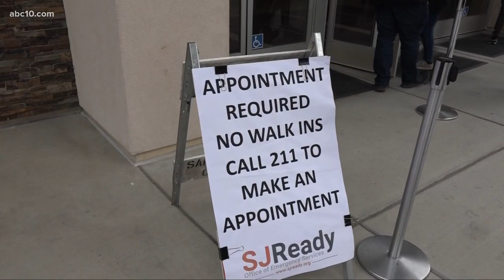Underserved communities find solutions to get the COVID-19 vaccine in their own backyard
A church has become a COVID-19 vaccination site in South Stockton.